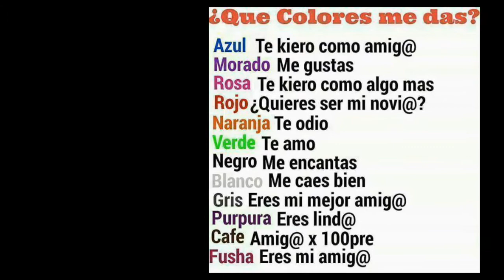Que color me das :"3?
100% original okno XD